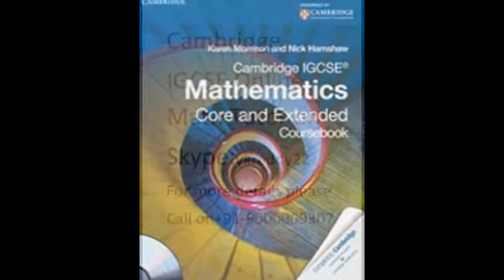Cambridge IGCSE Maths Tutor and IB Math tutor in Estonia Skype:ykreddy22